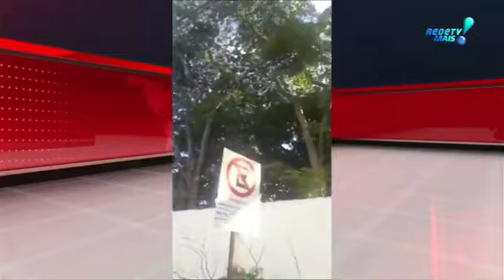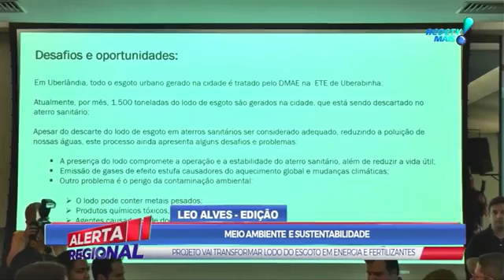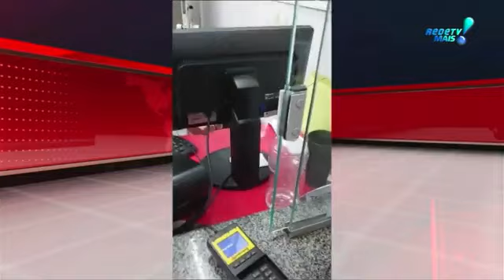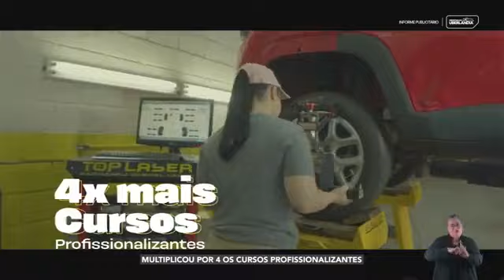ALERTA REGIONAL 13.07.2023